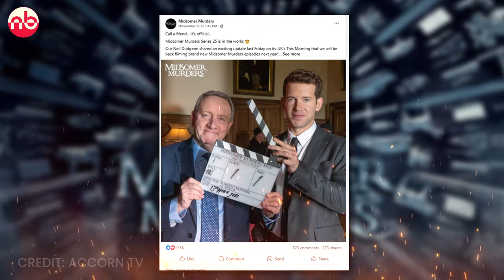Midsomer Murders Season 25 First Look Teaser | Accorn TV Concept Trailer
In this Midsomer Murders Season 25 First Look Teaser Trailer video breakdown we have discussed about what may happen in the upcoming season of Midsomer Murders and when can we expect the new season.

Watch the video till the end to know about every details related to In this Midsomer Murders Season 25 form Release Date, Trailer to Cast Updates.